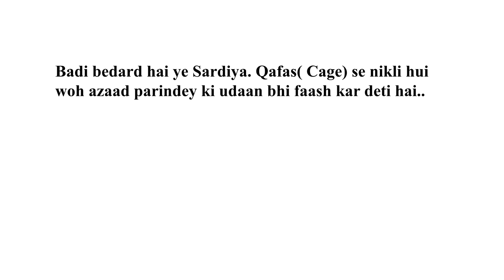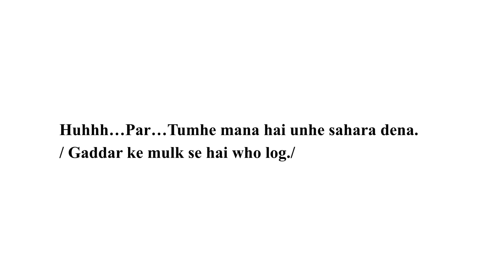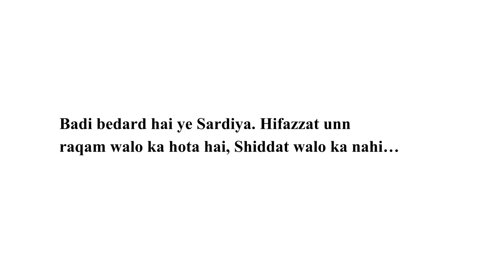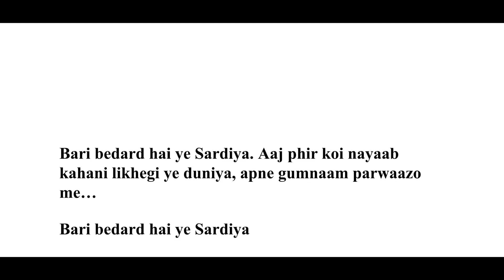Sardiya | A short story by Aditya Shankar Roy | Written a year ago but strangely relevant today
Hi, This is Aditya and I welcome you to my channel. I thank you for taking your time to watch the video. I upload regular content varying from travel and food vlogs, to write ups and poems and much more. I would love to hear from you.

This is small piece I wrote and made this into a video and shared with some of my friends and then completely forgot about it. Came across this today and thought of uploading it and finding it strangely relevant to what is going around right now. This is a novice attempt with the entire piece being done in one take on a phone. I know there are a lot of mistakes but I will be very happy  to redo it but for now I want you to listen to this.
p.s- Hindi isn't my first or second language as you can very well understand so thank you for being supportive but it comes to me naturally.

You can also check out some of my other videos on Dubai here-

To Purchase a copy of this backing track follow the link !